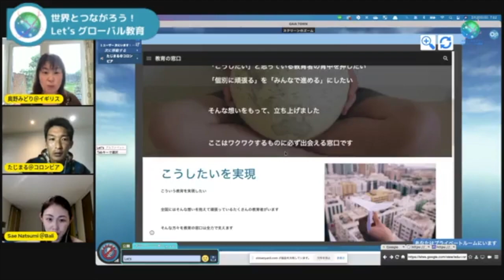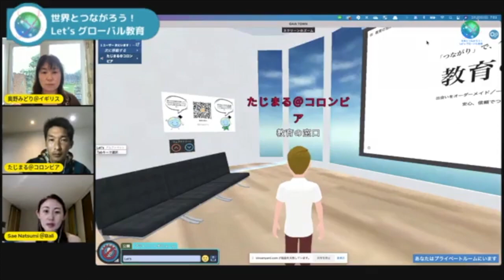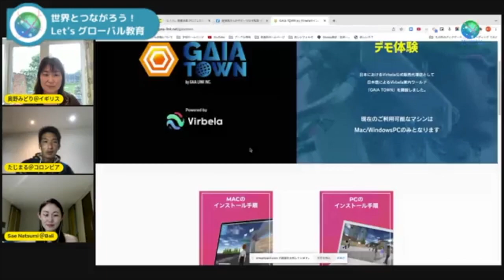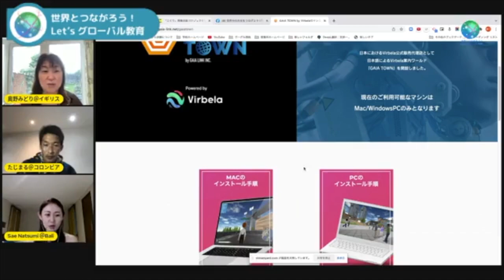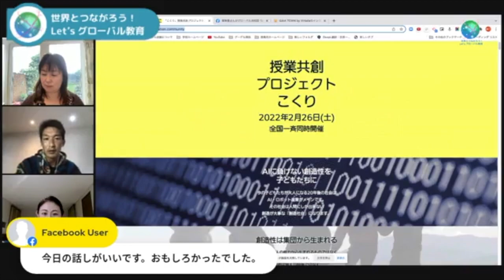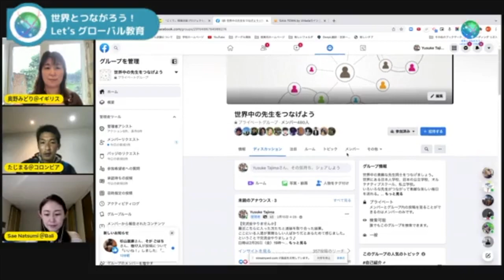第21回 静岡からコロンビアに出張中の公立学校教諭たじまるさん 【後編】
この動画は２０２２年２月２０日に
FBグループ『世界とつながろう！Let'sグローバル教育』で配信したものです。

ゲストは静岡からコロンビアに出張中の
公立学校教諭たじまるさん

コロンビアの日本人学校で行われている授業の様子や
幸せになるための教育についてお話しいただきました。

【たじまるさんプロフィール】
静岡県からコロンビアの日本人学校へ出張して3年目。遊びを取り入れた授業や総合学習の授業を世界とオンラインで繋いで行うなど、型にとらわれないオリジナリティ溢れる授業に取組む。また、世界中の先生を繋げる活動も勢力的に行い、交流、対話、イベントなどを開催。

役職　教務主任、中学担任
教科　理科、技術
3月に日本へ本帰国の予定。

タジまるさんのFBグループ「世界中の先生をつなげよう」はこちら

第６回　ルワンダでソーシャルビジネスによりシングルマザーの雇用創出　山田美緒さん

第11回　フィジー&デンマーク留学　居場所クリエイター　川口あずささん

第12回　イギリス　スコットランドの日本語教師小林ひとみさん&小田原いくこさん

第16回　オーストラリアの保育園園長・ハッピー子育主宰　岸田ひとみさん

第18回　フィンランドから世界一幸せな国に留学中の好奇心旺盛大学生　ともみさん

第20回　スペインで５ヶ国語のマルチリンガル子育て中

ゲストは　　　　さん

【XXさんプロフィール】

こちらのFBグループは
「世界」✖️「教育」✖️「幸福」の視点から
世界の様々な価値観や教育を知ることで
今後の日本の教育を考えるグループです。

□現役子育て中のお父さん、お母さん
□学校の先生
□世界の教育事情を知りたい方　etc...

どなたでも気軽にご参加ください！
みんなで子ども達の幸せにつながる理想の教育を考えていきましょう！